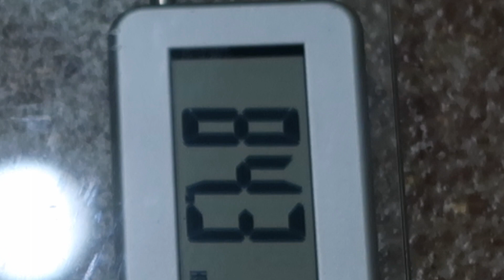British Powerlifting Finals Day 2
You can follow Dylan on-